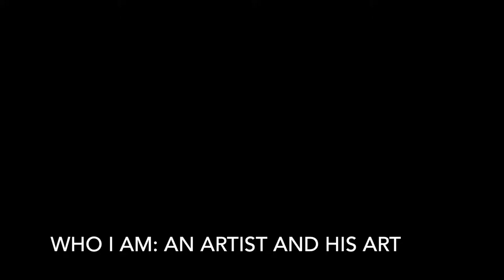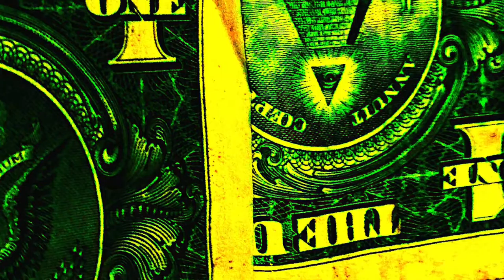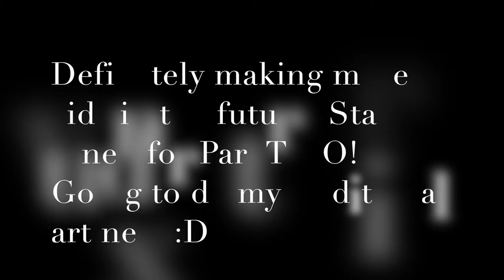MY ART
PLEASE READ:

My name is Ryene Elias Motarjeme. I am a hobbyist American artist who loves to do tons of crap, tbh (lol)!

So yeah, this is my first YouTube video, showcasing my photography, which ranges from still-life to surreal and abstract...

I apologize if this vid is a little clunky. I was mostly trying to experiment with video editing and sharing, as I'm not very familiar with it. I also wanted to try something new and interesting (admittedly with limited resources, sorry; iMovie isn't the best, but it gets the job done), so if I made some editing errors, I'm sorry.

HOPEFULLY you still enjoy it though; I had lots of fun making this, and getting this to a presentable state was actually a nice smooth process... Definitely looking forward to making more :D